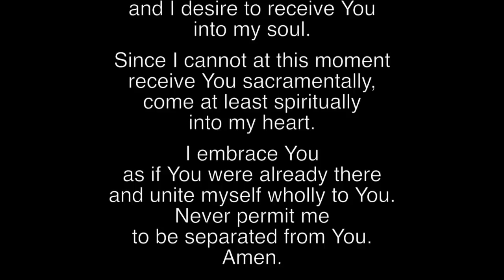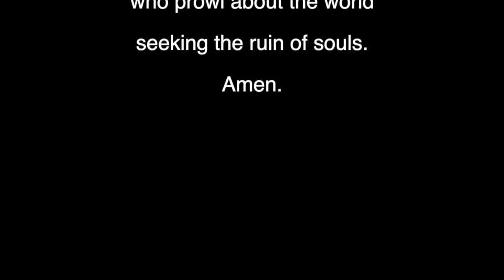The Thirty-Third Sunday in Ordinary Time - November 15, 2020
We celebrate Sunday Mass for the Thirty-Third Sunday in Ordinary Time on November 15, 2020 with Fr. Daniele through this online broadcast.  In the Gospel, Jesus uses the Parable of the Talents to explain how some take the blessings they receive and using them well, find a great return.  Others take for granted what they have been entrusted with - and do not use them well.  What are we doing with the gifts God has blessed us with?

This Mass is filmed at Holy Name of Jesus Church in North Bay, Ontario in the Diocese of Sault Ste. Marie.  Happy Sunday!